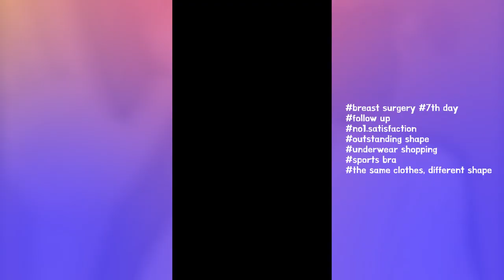It’s the 7th day after my breast surgery! Follow-up review!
outstanding shape
underwear shopping
sports bra
the same clothes, different shape